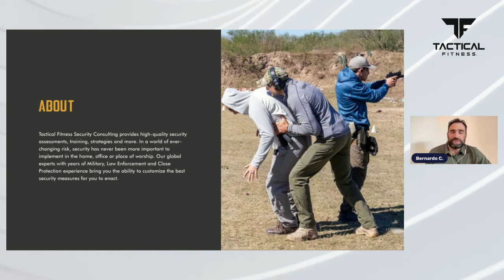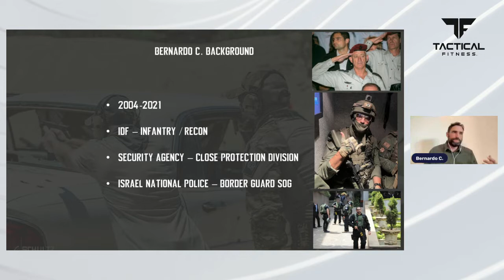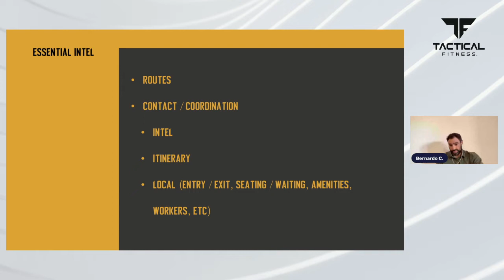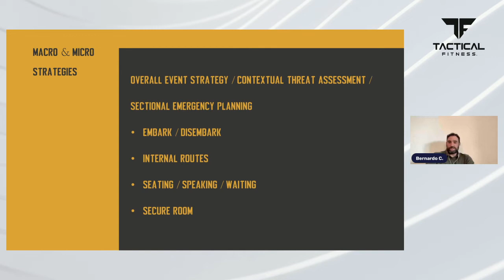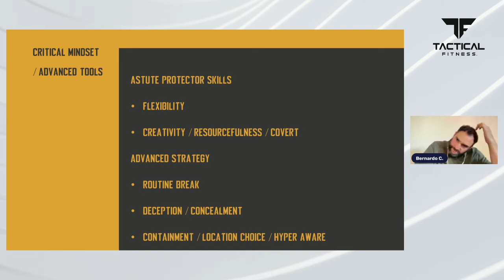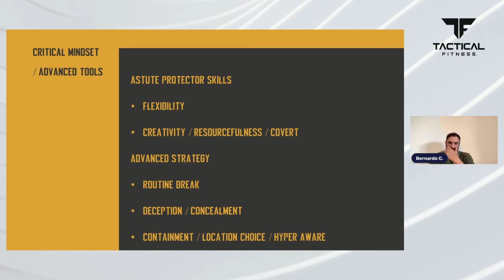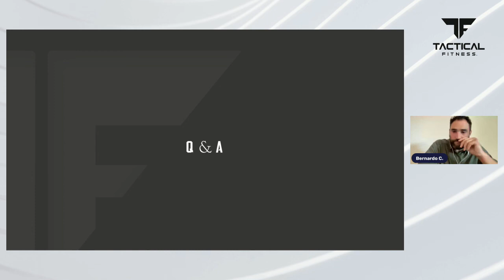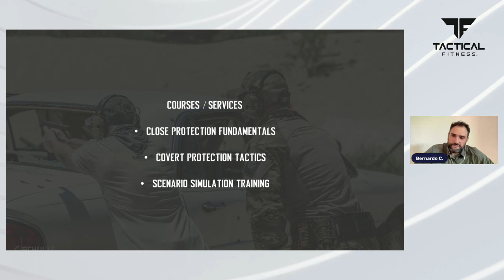Close protection: advanced work protocols. LIVE webinar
This webinar hosted by Bernardo of Tactical Fitness Austin was streamed LIVE on Friday 5th August 2022.

This webinar is designed to help participants gain essential knowledge in regards to executive & close protection measures. It focuses on advanced work protocols as a fundamental framework for security operations and study past and events in the world of dignitary protection to identify applicable concepts.

About Bernardo:
With over 15 years of operational experience, Bernardo is a subject matter expert (SME) in the field of Counter Terrorism (CT) and security best practices. His expertise covers high-risk police tactics, special operations (SOF), close protection (CP), hand-to-hand combat and close quarters battle (CQB).

Webinar running order:
- Introduction
- Executive Protection Fundamentals
- Past / Current Events Analysis
- Advanced Work Framework
- Q&A
- Conclusion

Who should watch?:
- Security Professionals
- Director of Security
- Head of Security/Operations
- Close Protection Agents
- People responsible for security management